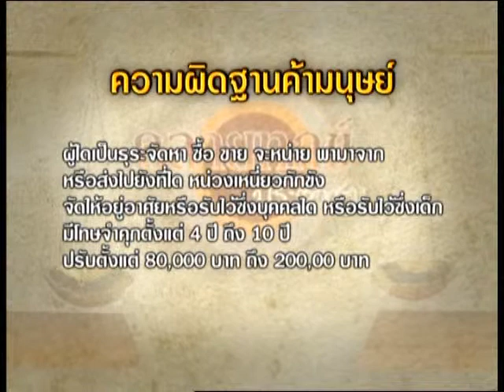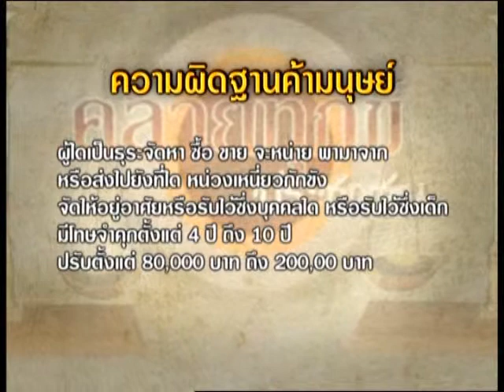รายการ คลายทุกข์ประชาชน 4-08-2013 (2/3)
รายการ คลายทุกข์ประชาชน ออกอากาศ
ทุกวันจันทร์ - ศุกร์ เวลา 10.00น. - 10.50น.